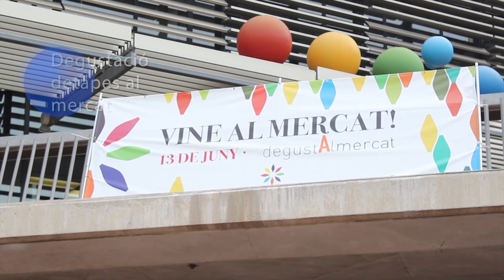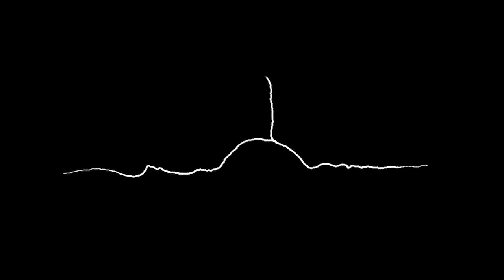Degusta al Mercat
Centenars de castellarencs han participat al tast de tapes Degusta al Mercat que han organitzat els alumnes del PQI de Cuina de l'INS Castellar com a cloenda del curs